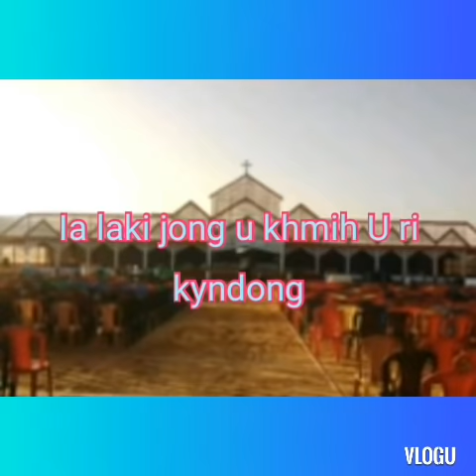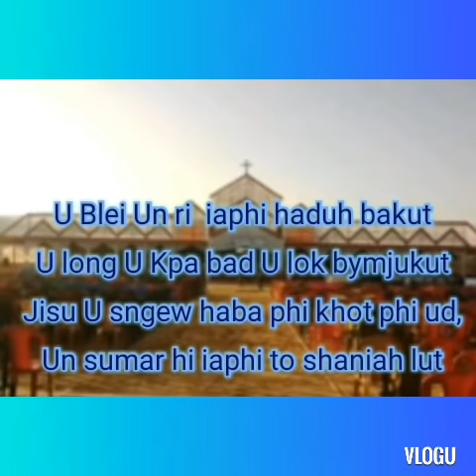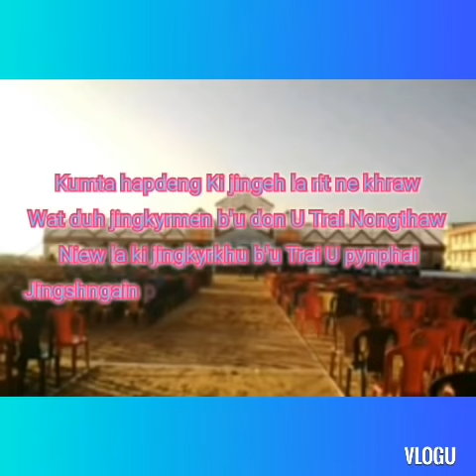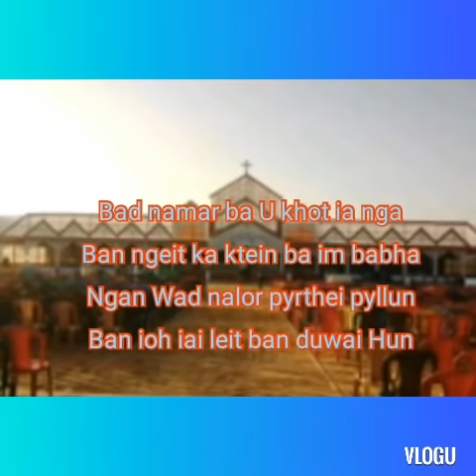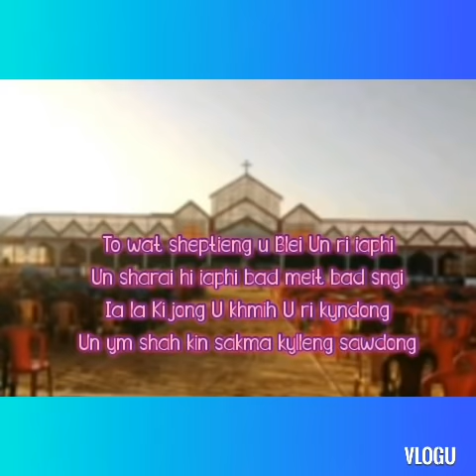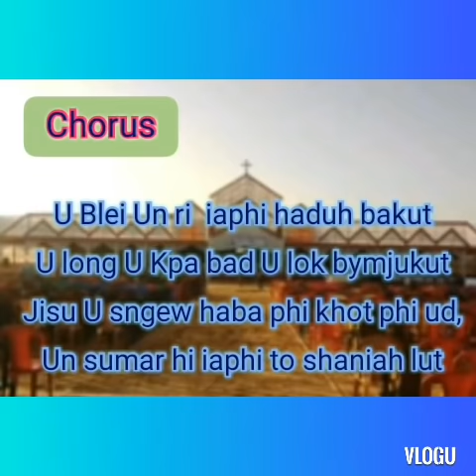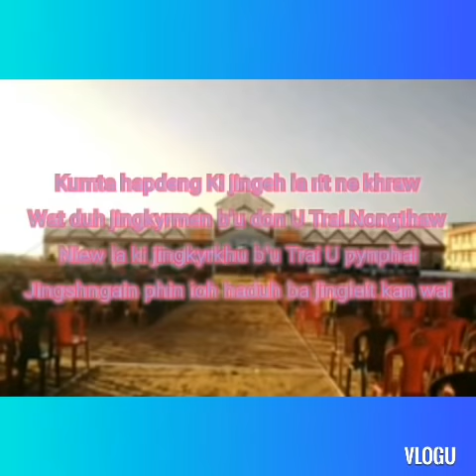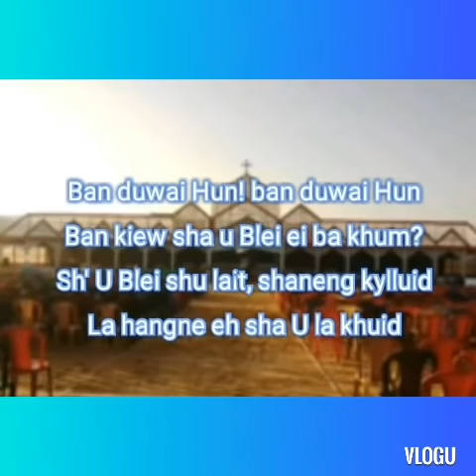khasi gospels music edited by tori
This song has been copied from The Owner original song.
All the materials  I posting( Audio) here belong to the owner.

Please noted that I'm not profit from the publication of this song.